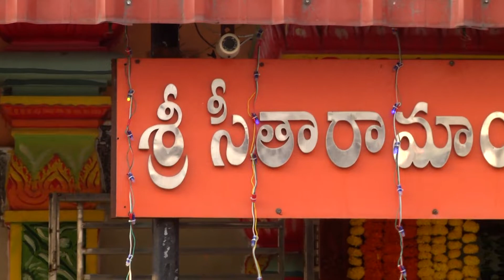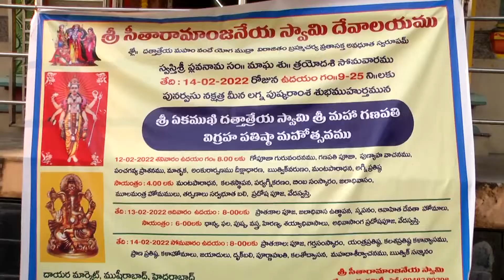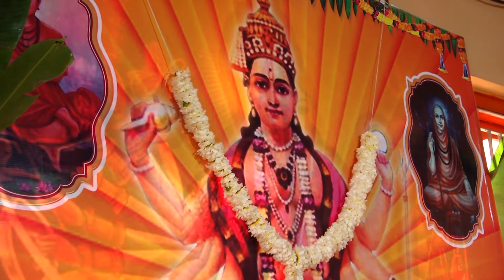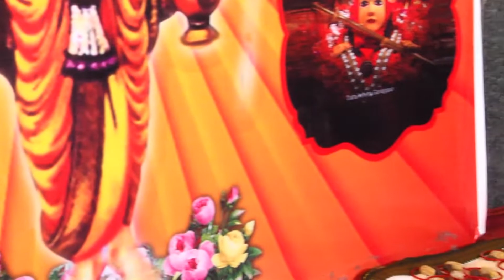శ్రీ ఏకముఖి దత్తాత్రేయ స్వామి శ్రీ మహాగణపతి విగ్రహ ప్రతిష్ట మహోత్సవంDay01 Morning#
శ్రీ ఏకముఖి దత్తాత్రేయ స్వామి శ్రీ మహాగణపతి విగ్రహ ప్రతిష్ట మహోత్సవంDevullu bhakthi channel is a devotional channel for all temples in Indian rear temples and festivals programs posting IF YOU FEEL OUR VIDEOS IS IMPORTANT SUPPORT OUR DEVULLU BHAKTI CHANNELYour support will help us in the production costs which include arts, Editing, shooting, live stream teem Etc. For Advertisement s & all Devotional program's live stream s 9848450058 .please subscribe and sages .